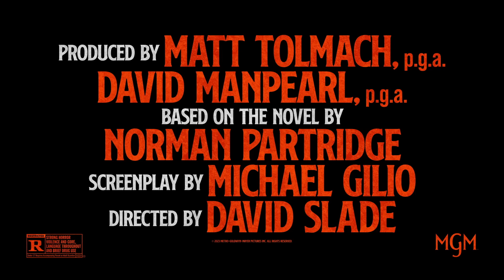202309 美国电影 US Movie : Dark Harvest 黑暗收割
David Slade, known for directing "Hannibal," is set to direct a new film for MGM titled "Dark Harvest," based on the horror novel of the same name. The screenplay is written by Michael Gilio, known for his work on "Dungeons & Dragons." The story is set on Halloween in 1963 and revolves around a character called the "October Boy." Every Halloween, he rises from the cornfields, wielding a knife, and walks into town. Whether as a hunter or prey, the "October Boy" is the prize of an annual life-and-death ritual. Pete knows that killing the "October Boy" is his only chance to escape the dead-end town. He is willing to risk his life to claim victory. However, before the night ends, Pete will discover the terrifying true secret of the "October Boy."

大卫·斯雷德(《汉尼拔》)将为米高梅执导新片[黑暗收割](Dark Harvest，暂译)。影片根据同名恐怖小说改编，迈克尔·吉里奥([龙与地下城])撰写剧本。故事发生在1963年的万圣节，围绕着一个叫“十月男孩”展开。每年万圣节，他都会手拿屠刀，从玉米地里爬起来，走向小镇。无论是猎人还是猎物，“十月男孩”都是一年一度生死仪式的奖品。皮特知道，杀死“十月男孩”是他逃离这个穷途末路的小镇的唯一机会。他愿意冒着生命危险去赢得胜利。但在夜晚结束之前，皮特将发现“十月男孩”可怕的真正秘密。